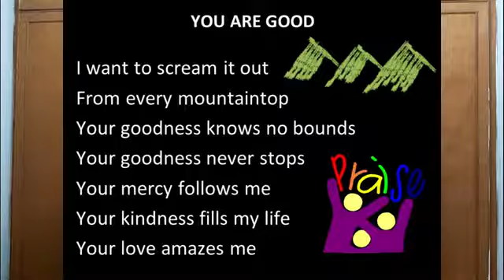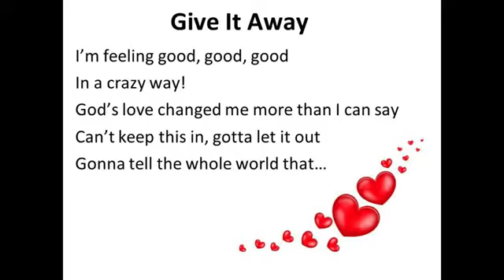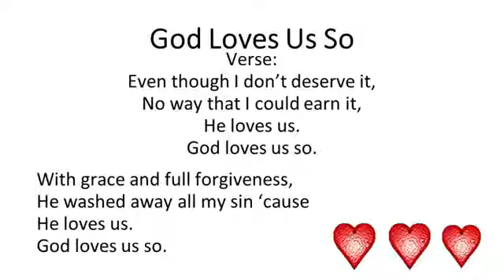Children Church Online || 11 April 2020 || FGT Seremban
Children Church Sing and Praise || FGT Seremban

Hi kids! As we celebrate Good Friday and Easter this weekend, trust that you will be blessed by these songs and stories!

*Songs*
(by Teacher Rebecca & Teacher Eunice Teh)

*Easter Story*

Missing u guys 🥰

Have a Blessed Easter!!